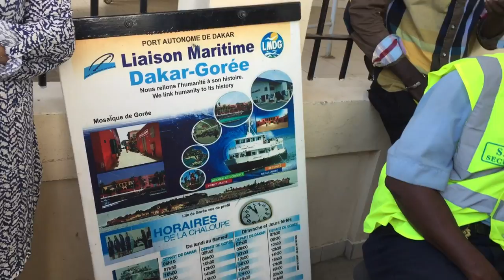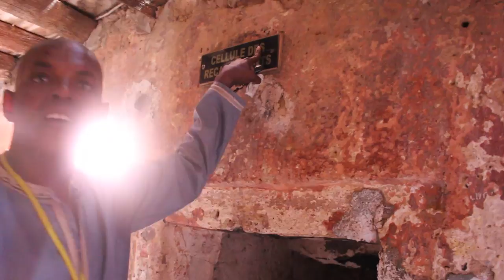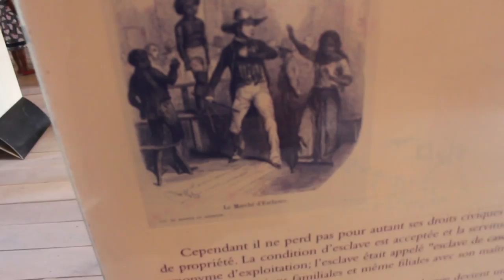Ile de Gorée , maison des esclaves vlogausenegal episode 3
Vlog au SENEGAL, venez suivre nos aventures et découvrir le pays de la teranga avec nous !

Je vous embrasse !:) bisous